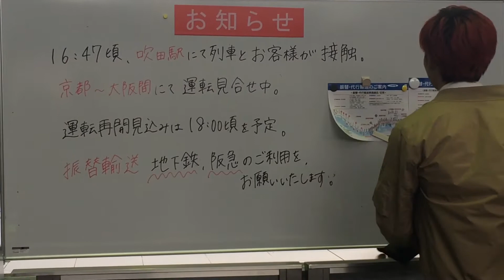2020.3.26 16:47頃 京都線吹田駅で客と接触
18時まで運転見合わせでした
遅延多いなw